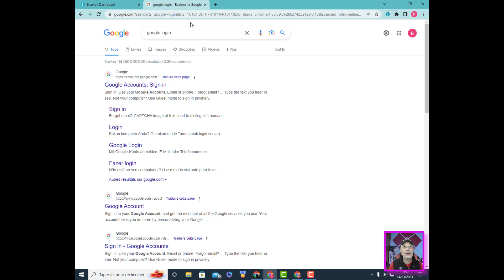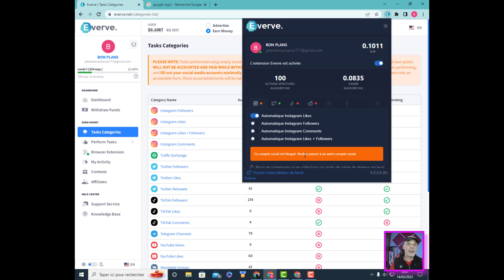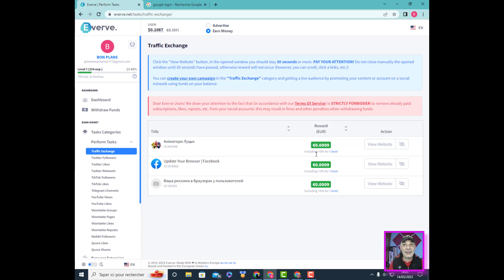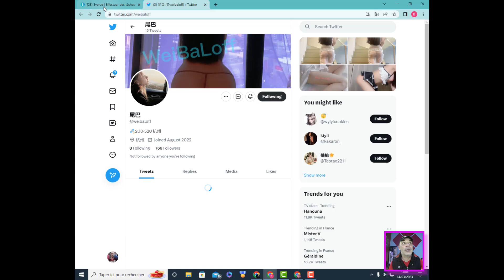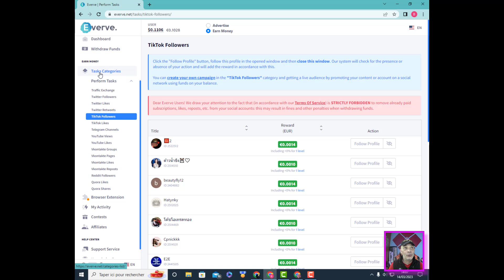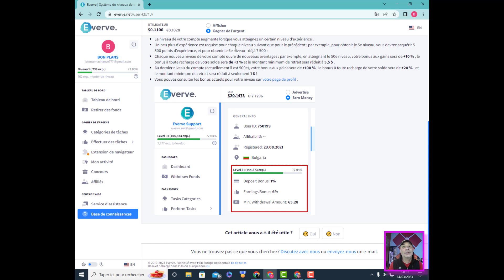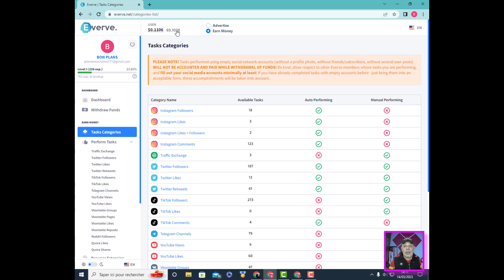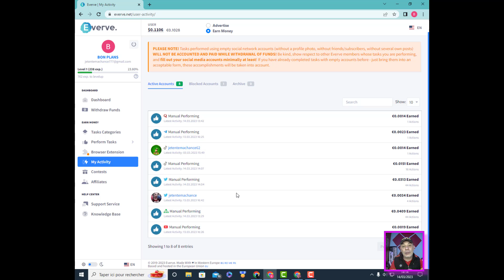Gagner de l'argent avec les réseaux sociaux !!!! payeer, cryptomonnaies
salut poto!!!
dans cette vidéo , je te montre et te dis  la meilleure chose à faire pour gagner de l'argent sur ce site ci-dessous :

pas d'inscription sur quora non plus il détecte direct le site everve

ps: Ne surtout pas installer l'extension du site conseil de poto !
faite le au minimum sur les autres réseaux  (genre 0.02 cts / Réseau et par jour)
Si vous n'êtes pas sûr faite traffic exchange et youtube c'est tout !

Bonne chance et bon gain !